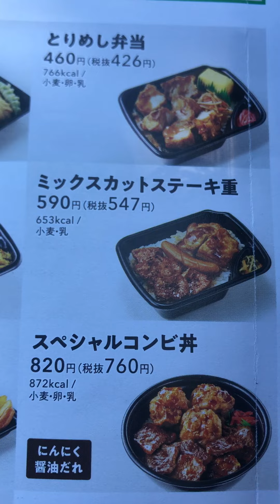Hotto Mottoのミックスステーキ重 2022年7月31日